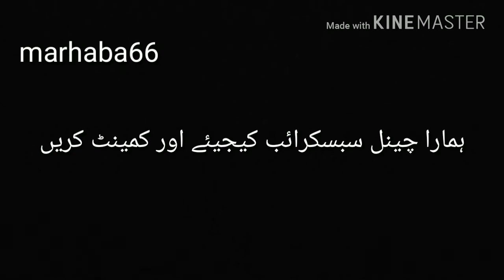Zima daari Qabol kijiye (ذمہ داری قبول کیجیئے) By muhammad adeel phalsaphy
Motivetion lecture
Muhammad Adeel phalsaphy